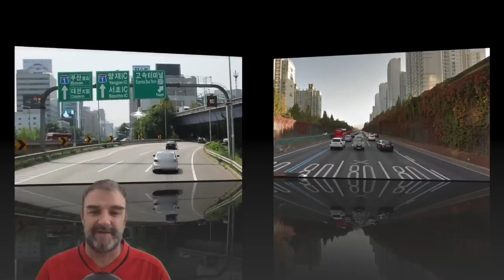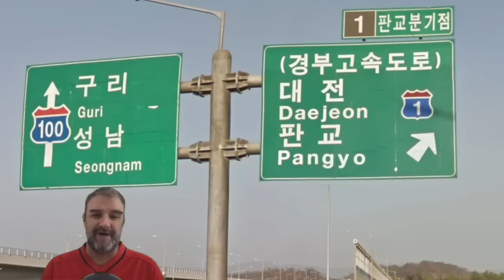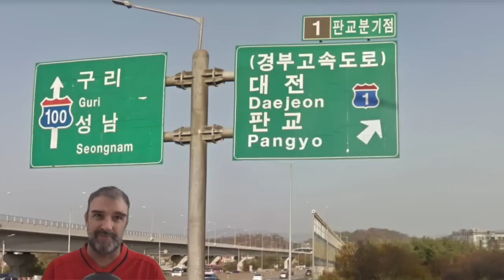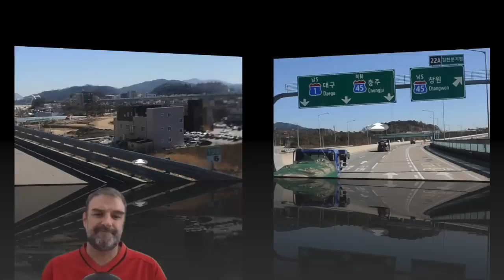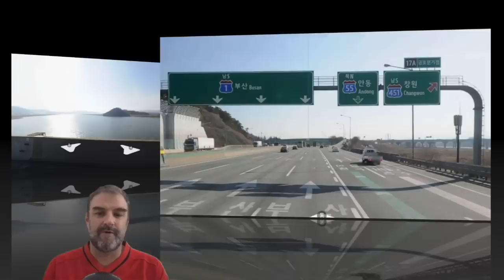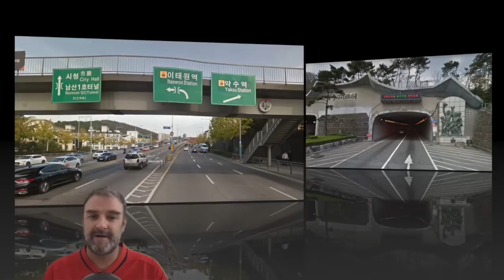Korea Expressway 1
Annnd we're International! The names may be unfamiliar but I promise the nerdery and the nonsense are the same! Control City Freak is updated weekly and covers every two digit Interstate Highway in America. I'll be showing control city signs on each 1 and 2 digit (2di) Interstate Highway in the continental United States and will strive to make as complete a record as possible, as well as various other roads around the world. I'll also be getting into the roadgeek weeds here and there, showing downtown skylines and state border crossings, and making corny jokes. I welcome all to join my geeky tour of every primary Interstate in the country!

All images of roads and signs come from Google Street View and Kakao Maps unless otherwise specified.

Additional photos in this video are my own.

Interstates, Interstate Highways, Control Cities, Signs, Roadsigns, highway nerdery, Korea, South Korea, Seoul, Gangnam, Busan, Itaweon, Daegu, Deajeon, Cheonan, Psy, BTS, Blackpink, Gyeongbu